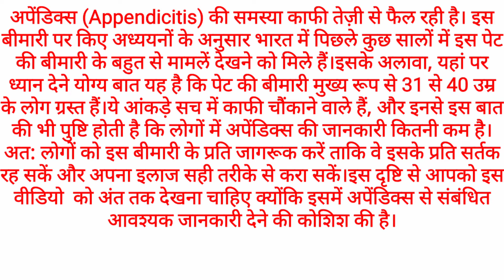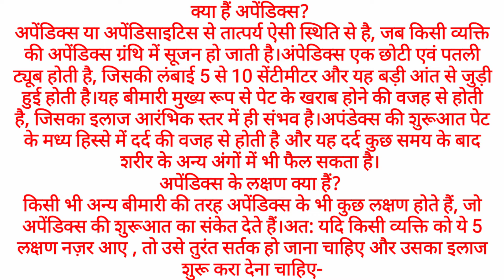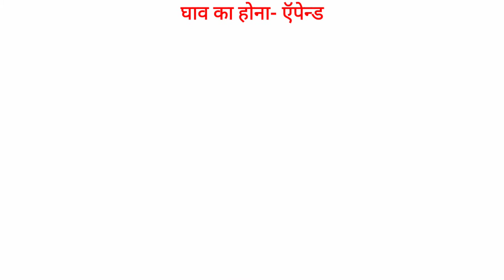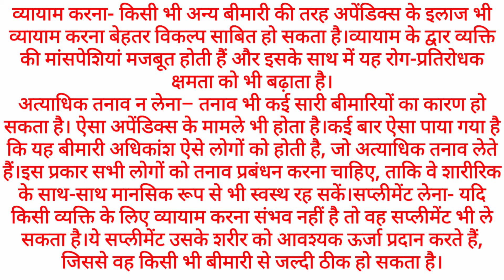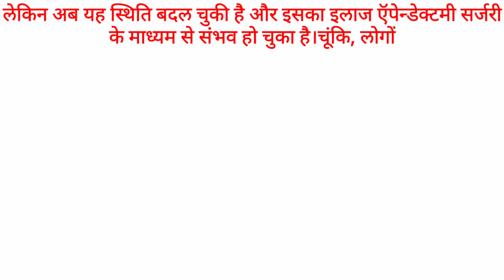Appendix ke Karan v upay।। अपेंडिक्स रोग के कारण व उपाय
This video is about the appendix,

About channel

धन्यवाद

# appendix # gyanribatan #